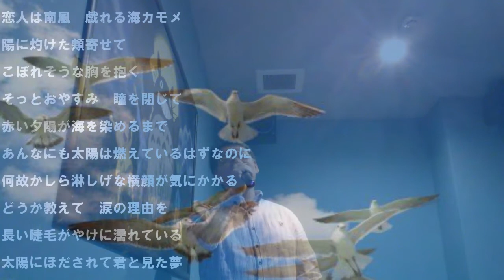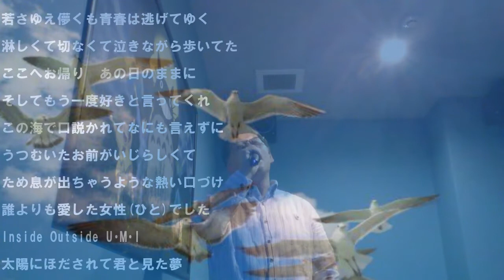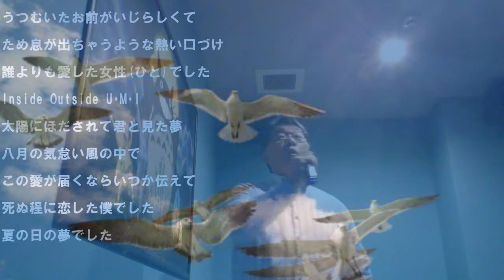【歌ってみた🎤(^^♪】サザンオールスターズ 恋人は南風 byダンくんＴＶ